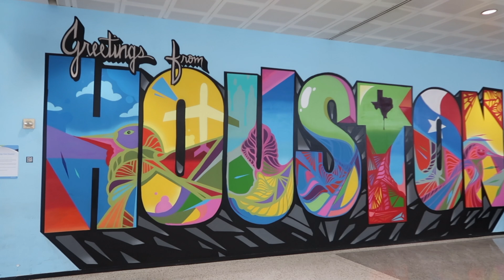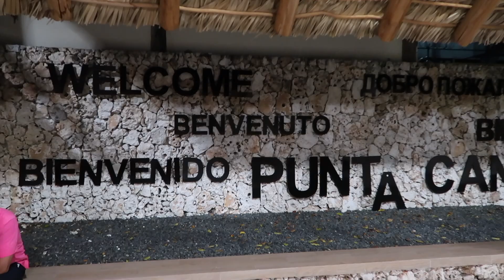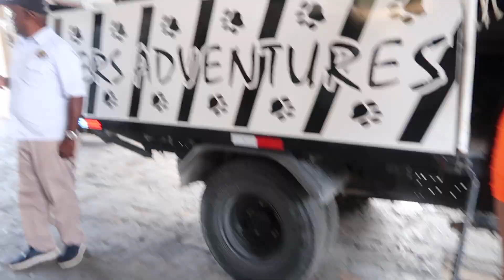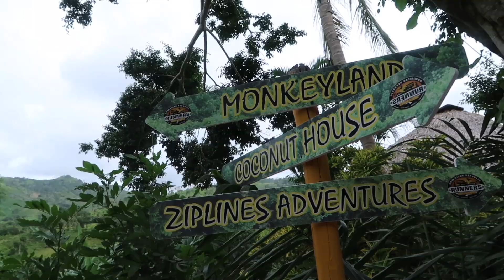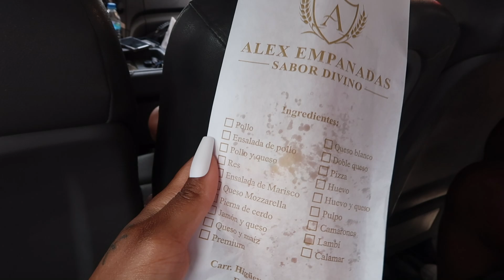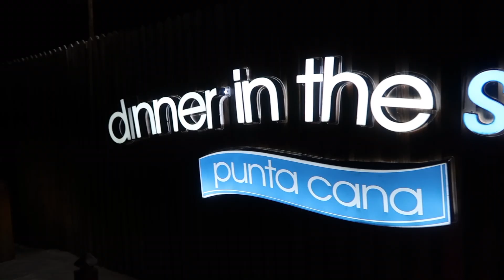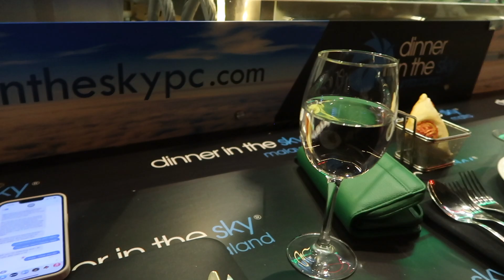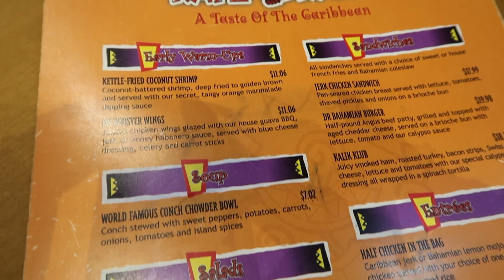TRAVEL VLOG | DOMINICAN REPUBLIC (Girls Trip) | ZENEZ